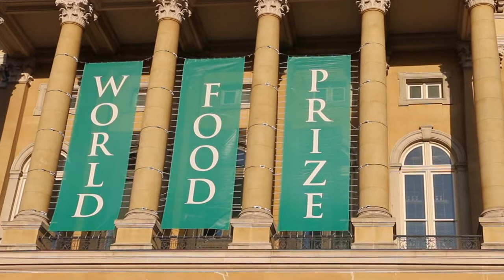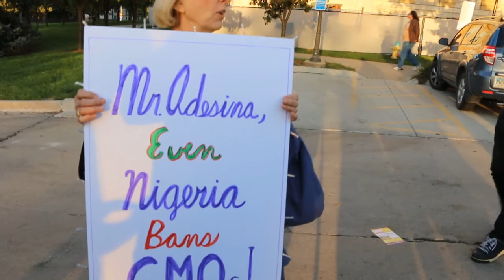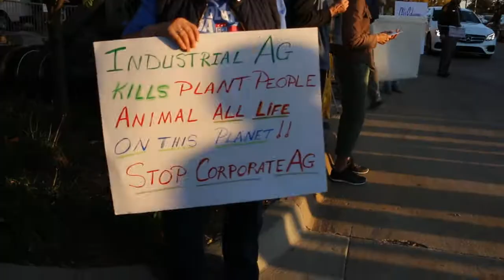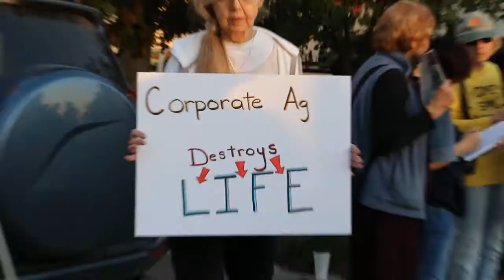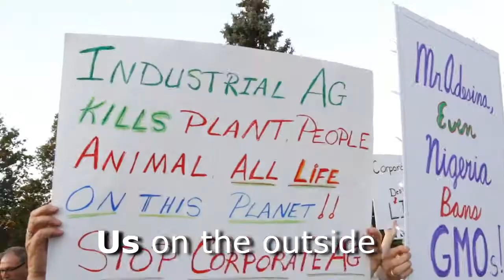Occupy the World Food Prize 2017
Celebrating a Sixth year Free Speech Victory!!